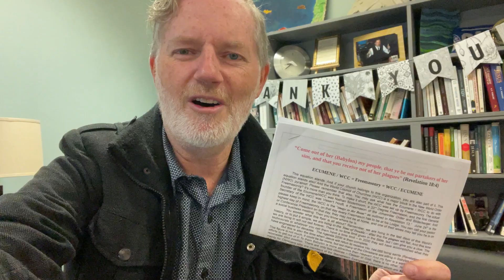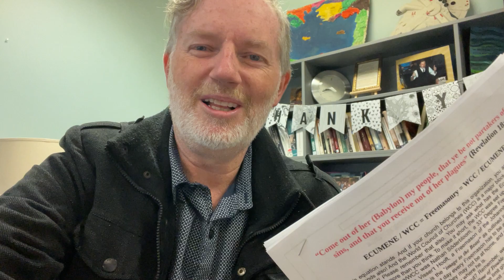October 2024 Update from Randy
Clarifying about the pamphlets left on our vehicles, Gleaners and Halloween.